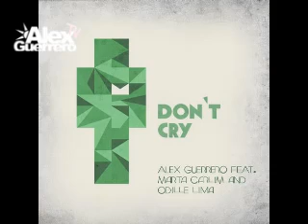Alex Guerrero - Myself Teaser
Alex Guerrero's Album now on Beatport and iTunes

Tracklist:
01. Alex Guerrero ft. Elena Vargas - Coming Back Home (Original Mix)

02. Alex Guerrero - Cannon (Original Mix)

03. Alex Guerrero ft. Manu Gomez - You've Got The Truth (Original Mix)

04. Alex Guerrero - Choral (Original Mix)

05. Alex Guerrero ft. Marta Carlim & Odille Lima - Dont Cry (Original Mix)

06. Alex Guerrero ft. Manu Gómez - Reason To Love (Original Mix)